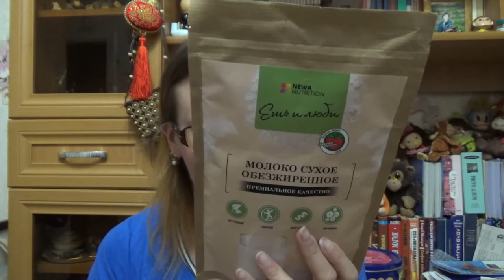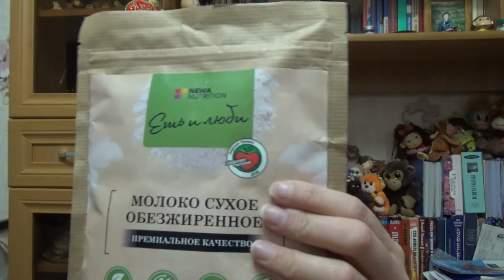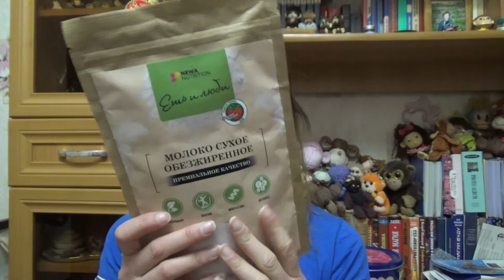очень вкусное сухое молоко с wildberries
Если хотите мне что-то прислать или написать письмо::
152616, Ярославская обл, г. Углич,  Косырева Ольга Игоревна, до востребования ;-)